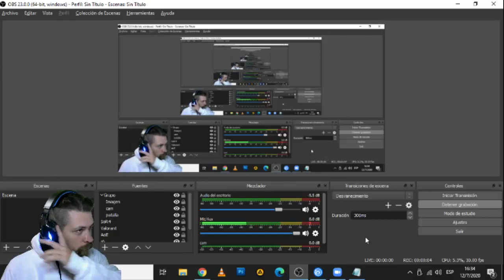REACCION! Nuevo Gameplay Assassins Creed Valhalla | Ubisoft Forward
Bienvenido Hermano de Acero! Este canal esta dedicando al Gaming: Gameplays, Guias y Novedades sobre juegos de Pelea y Aventura orientado casi un 100% dentro del universo Vikingo. También tocaremos temas de interés de otros juegos que sean pedido por los subscriptores!
Espero te guste el contenido de mi canal! Que los dioses guié tu camino hacia el Valhalla  💪🍺 Skål !